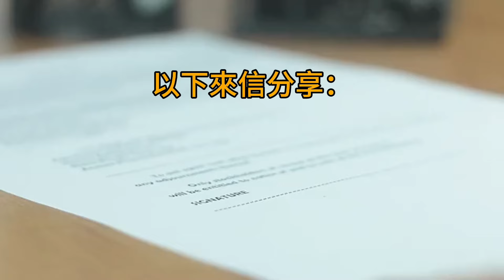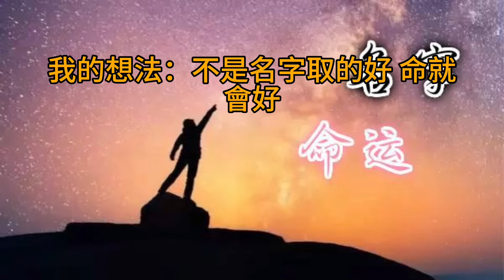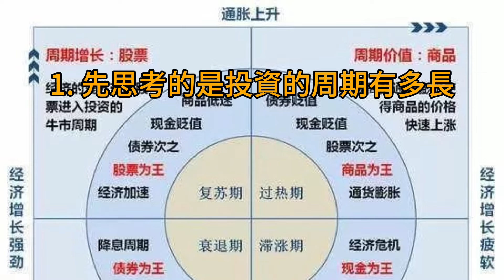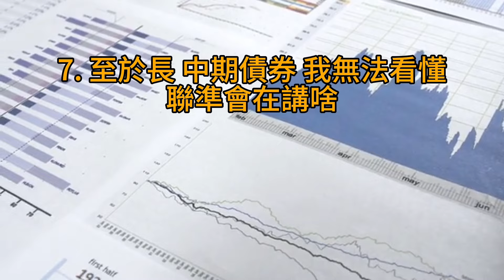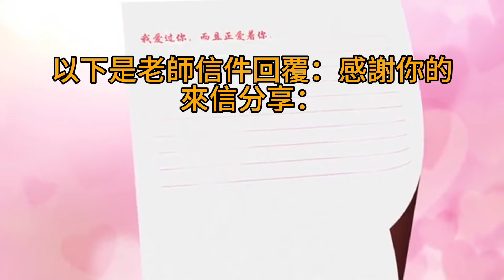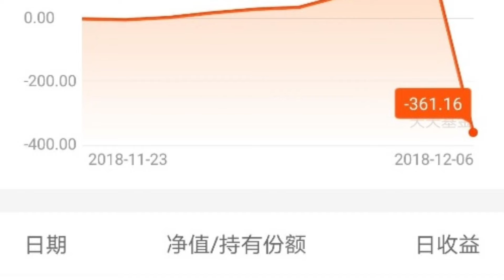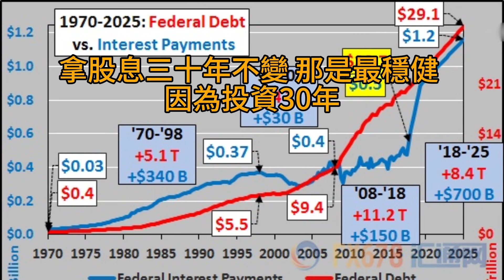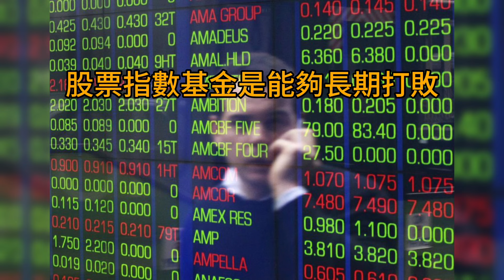00235短篇 認清各項資產的特質，才知道什麼是適合你的資產配置！2024年9月5日 CLEC投資理財頻道（多語音）